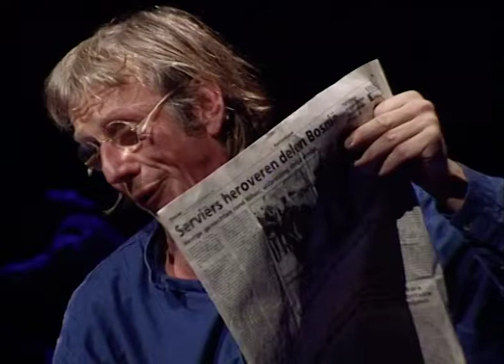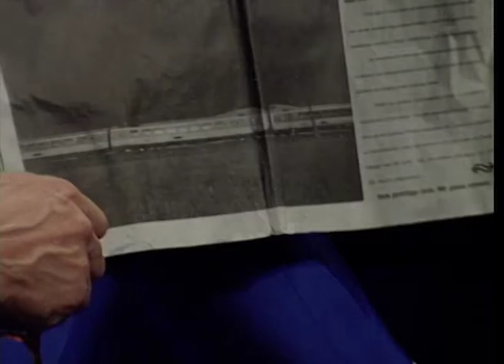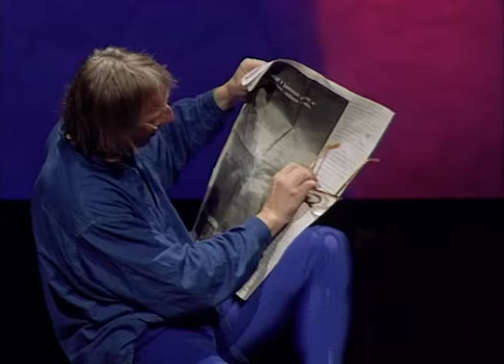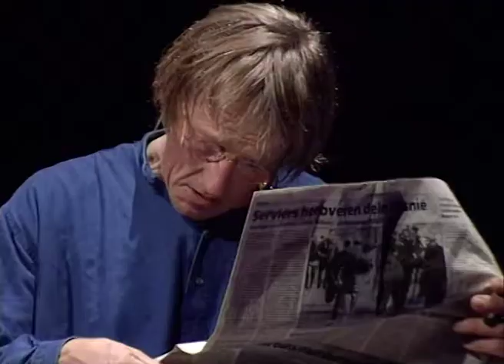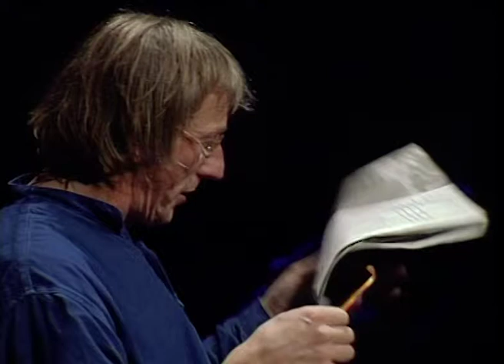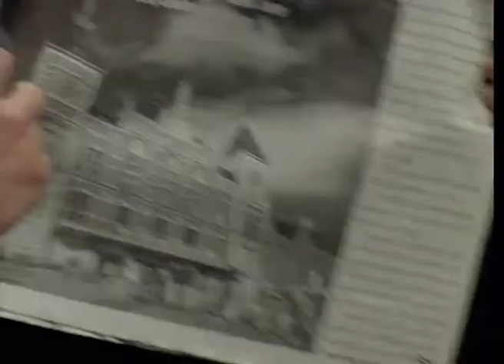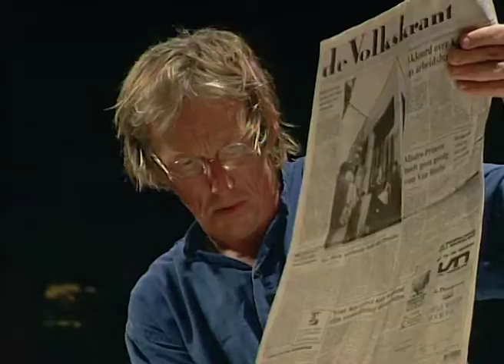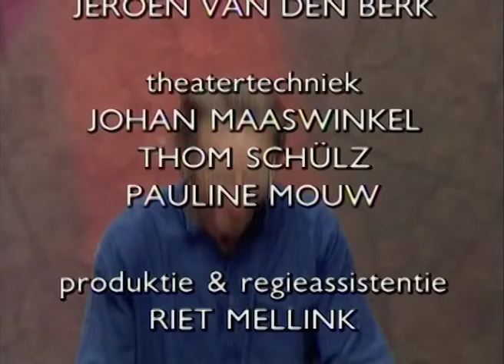1995 - Freek de Jonge - De Tol - Hele show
10 oktober 1995 - Carré